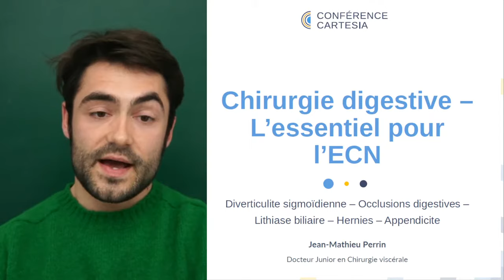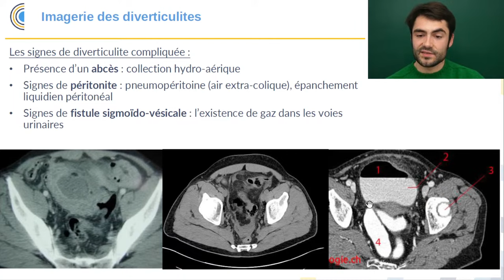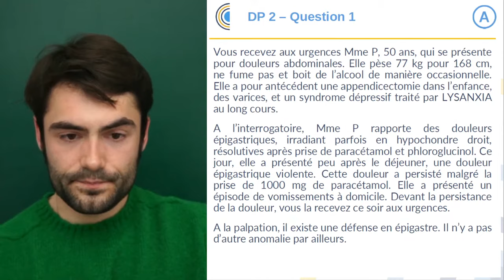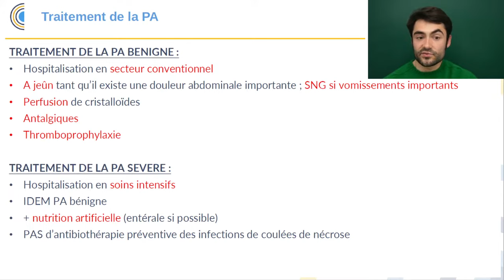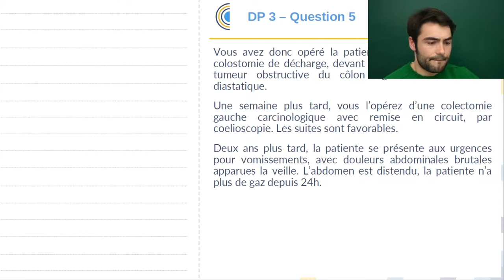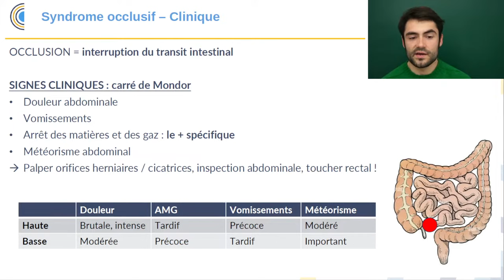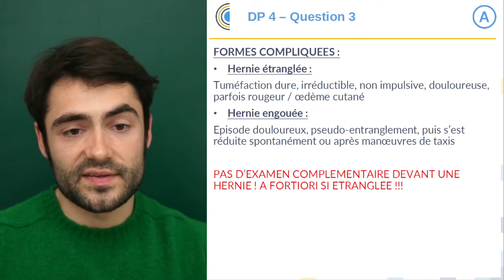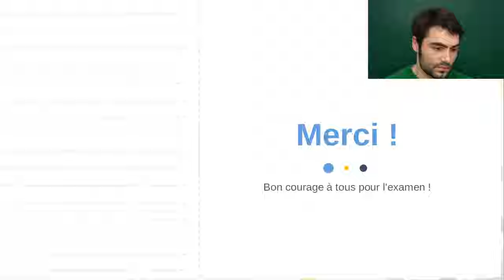L'essentiel à savoir en chirurgie digestive pour les ECN & EDN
Conférence Cartesia te propose une nouvelle vidéo de chirurgie digestive. Cette conférence a eu lieu le mercredi 22 février et a été présentée par Dr Jean-Mathieu Perrin, interne en chirurgie digestive à Marseille. 👨‍⚕️

Au programme de ce live :
📌 1 DP : Pancréatite
📌 1 DP : Diverticulite
📌 1 DP : Cancer colorectal et occlusions
📌 1 DP : Hernies/lithiase biliaire

0:01 : Présentation de l’intervenant
0:59 : Présentation de Conférence Cartesia
2:28 : DP 1 : Pancréatite 📌
2:36 : Question 1
5:59 : Question 2
7:53 : Question 3
13:12 : Question 4
19:00 Question 5
23:09 : Question 6
35:17 : DP 2 Diverticulite 📌
35:18 : Question 1
42:49 : Question 2
44:08 : Question 3
49:26 : Question 4
52:46 : Question 5
57:11 : Question 6
1:00:58 : DP 3 Cancer colorectal et occlusions 📌
1:01:00 : Question 1
1:04:59 : Question 2
1:08:06 : Question 3
1:12:30 : Question 4
1:18:45 : Question 5
1:26:44 : Question 6
1:35:02 : Question 7
1:38:42 : Question 8
1:41:14 : DP 4 Hernies/lithiase biliaire 📌
1:41:20 : Question 1
1:45:58 : Question 2
1:49:39 : Question 3
1:52:29 : Question 4
1:56:50 : Question 5
1:58:48 : Question 6
2:02:42 : Question 7